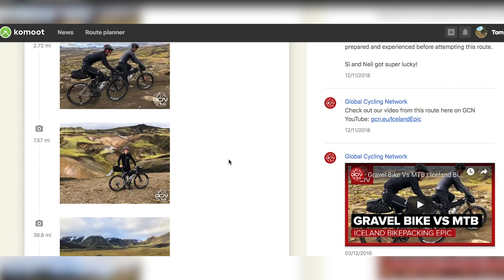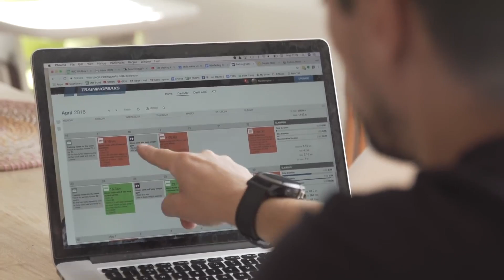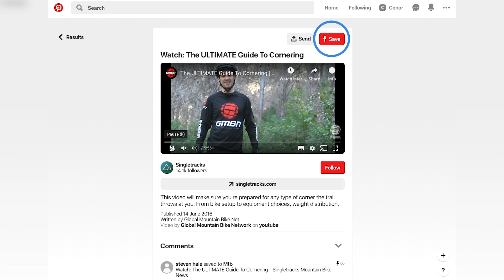How To Build Confidence To Become A Better Rider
Having the confidence to ride harder trails, hit bigger gaps, and let off the brakes on the rough stuff comes easier to some people than others. Martyn is here to help with his top tips on how to ride your mountain bike with more confidence.

Why not challenge yourself to a race or epic ride that will require training? Use peer pressure from the people you ride with to your advantage. Try to keep up with riders better than yourself, follow their lines and share their stoke. Get inspired with posters and watch videos of your favourite riders.

What feature or trail are you trying to build confidence for? Is there a race you want to enter but you're feeling nervous? 👇

If you'd like to contribute captions and video info in your language, here's the link 👍

Upbeat Pock 17 - Josef Falkensköld